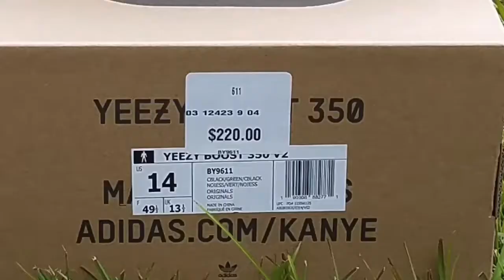AIR JORDAN RETRO 4 UNC “UNIVERSITY BLUE”🔥🔥🔥 UNBOXING AND REVIEW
The Air Jordan 4 Retro “University Blue” updates the classic silhouette with a suede upper in a familiar hue inspired by Michael Jordan’s UNC alma mater. The bright blue palette is contrasted by a speckled grey finish on the sneaker’s supportive wings and back heel, featuring a raised Jumpman branding adorns the woven tongue tag, designed to mimic a jock tag that typically appears on the bottom hem of Jordan jerseys. These released in full family sizes. The men pair retailed at $200.

TitanicFeet Jack
190 Belle Terre Blvd.  no. 2753

Size 15 in  Foamposites, Air Max, Jordan Retro 3, Jordan Retro 11, Yeezy 380, Kobe's